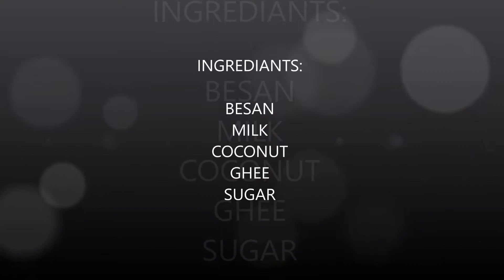## 7 STAR SWEET## 7 CUPS SWEET #EASY SWEET RECIPE##